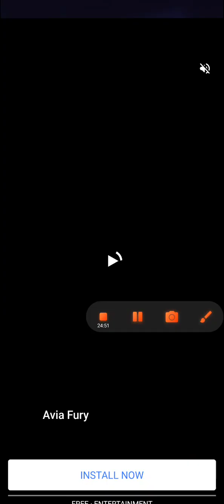Ludo game in 4 players Match | Ludo King 3 players Match